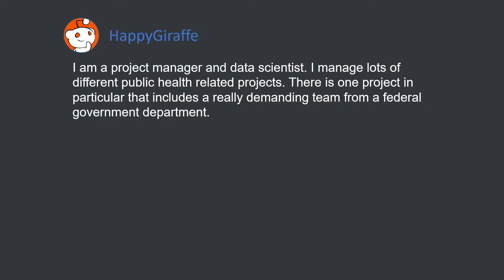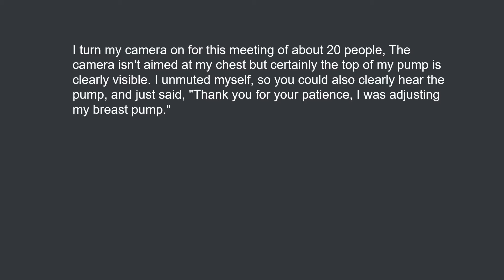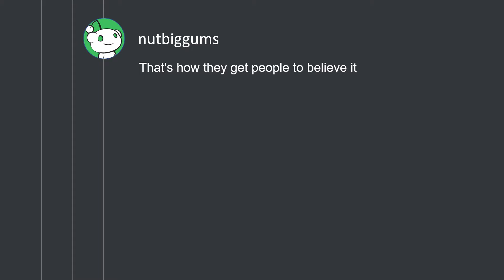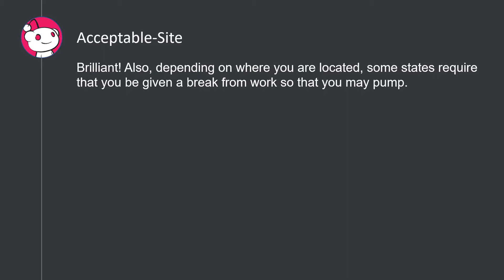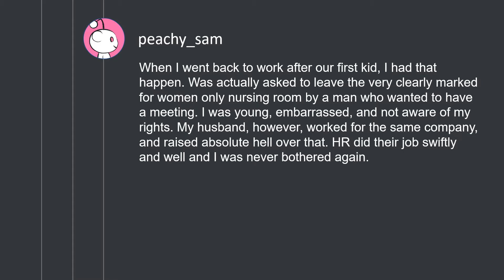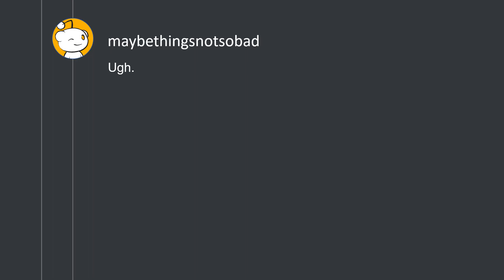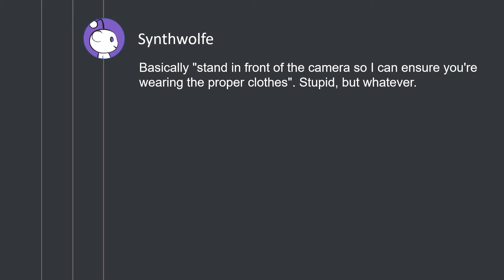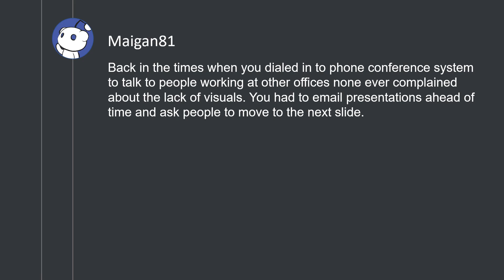Cameras have to be on....no matter what! Fine by me, don't mind the pump (r/MaliciousCompliance)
The following URLs were referenced:
Cameras have to be on. no matter what! Fine by me, don't mind the pump